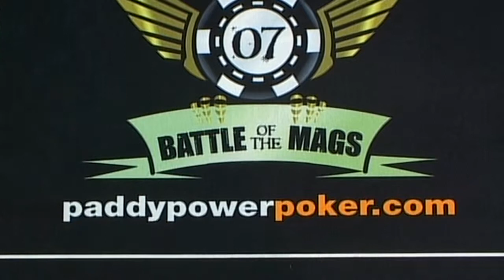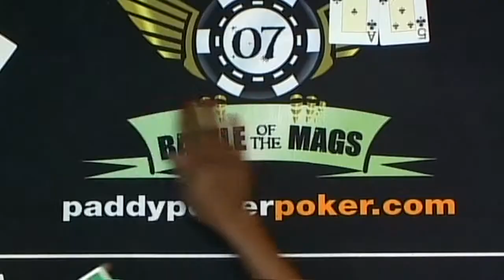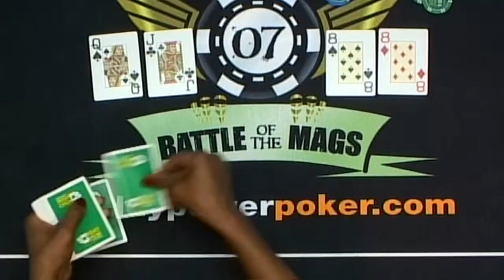Poker Bowl_Battle of the Mags_Part 2.mov